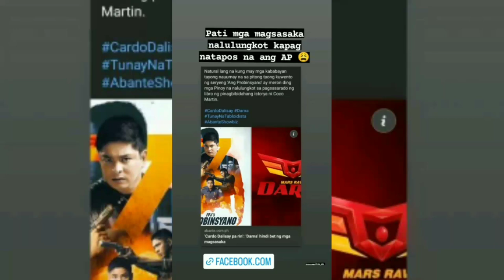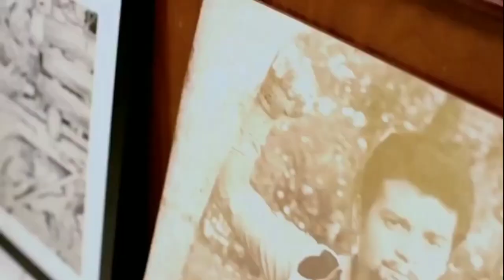COCO MARTIN MARAMI ANG NALUNGKOT SA NAPABALITANG PAGTATAPOS NG ACTION DRAMA SERYE NA ANG PROBINSYANO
COCO MARTIN MARAMI ANG NALUNGKOT SA NAPABALITANG PAGTATAPOS NG ACTION DRAMA SERYE NA FPJ'S ANG PROBINSYANO.